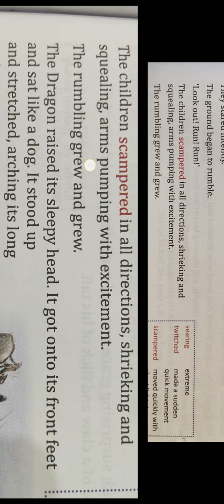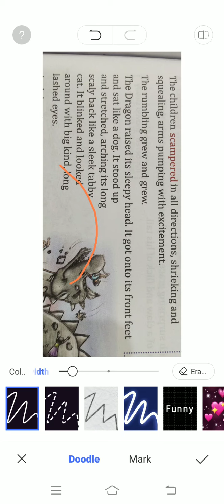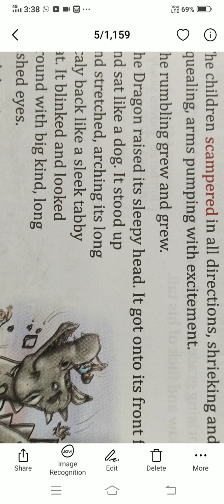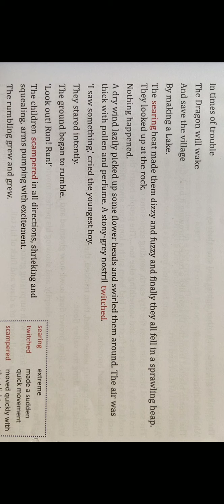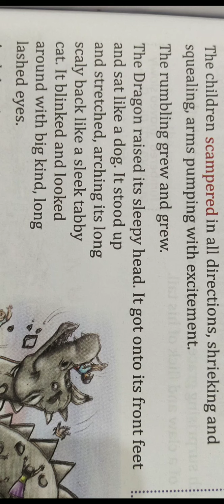My English Garden class 6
Ch -14 The Dragon Rock (part 3)